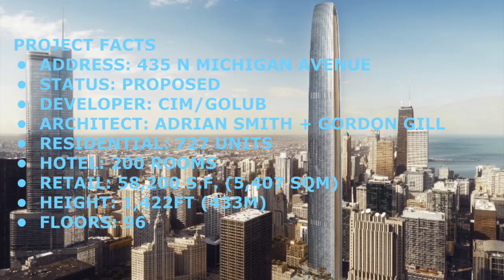CHICAGO New Skyscraper Project & Construction May 2018